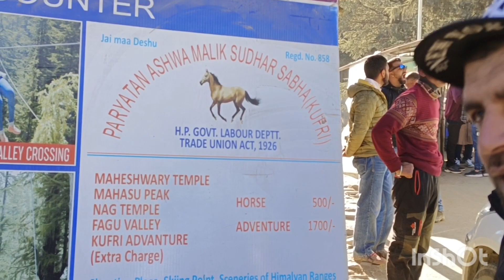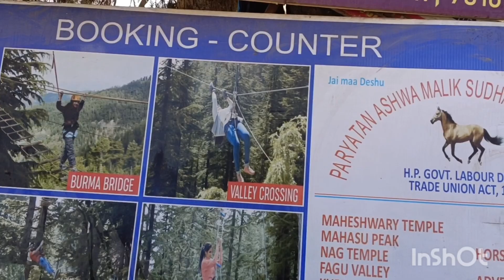Shimla to kufri / kufri complete view / SHIMLA TRIP KA EPISODE 2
support
name farman
 my upi ID
itsfarmankhan3@ybl

सपोर्ट करने के बाद स्क्रीनशॉट मेल पर जरूर डालें थैंक्यू

shimla manali tour package, shimla nainital tour packages,

simala tour,

shimla tour package from bhubaneswar,

indore to shimla tour package, shimla trip cost quora,

shimla tour packages from chennai, shimla tour package,

shimla manali tour package from delhi by car,

shimla tour packages from chennai, shimla tour packages from hyderabad, shimla trip from delhi cost, best time to visit shimla, cheap hotels in shimla mall road, O

shimla kullu manali tour package, shimla tour package from kolkata price,

cheap hotels in shimla quora,

cheap hotels in shimla near bus stand,

list of hotels in shimla with prices, shimla hotels price list,

best budget hotels in shimla quora, hotels in shimla at cheap rates,

hotels in shimla oyo, cheap hotels in shimla,
shimla hotels low price list, oyo rooms in shimla kufri,

the ridge, shimla,

shimla sightseeing tour,

places to visit in shimla and manali,

shimla sightseeing itenary,

places to visit in shimla in december, shimla tour package from bhubaneswar, shimla manali tour package, shimla kullu manali tour package, O

manali sightseeing. view of shimla,

shimla tourist,

the ridge, shimla, places to visit in kufri,

manali sightseeing,

places to visit in shimla in december, shimla map for tourist,

shimla sightseeing by hptdc bus,

shimla tour packages from chennai, shimla tour packages from hyderabad,

indore to shimla tour package,

shimla tour package from kolkata price,

honeymoon packages in shimla with prices,

shimla honeymoon package with flight,
shimla tour package from kolkata price, shimla weather today,

shimla weather in February,

History of Shimla

Story of Shimla

Shimla me kese ghume

Hanuman Mandir Shimla Hanuman Temple Shimla

jakhoo mandir ka rahasya Hanuman Mandir Jakhoo Shimla Shimla Tourist Place Kufri

Shimla Tourism
kufri shimla
shimla tour
shimla tour budget
delhi to shimla
shimla tourism
shimla vlog
himachal
shimla snowfall
shimla tour cost
shimla today weather
how to reach shimla
shimla weather
shimla trip
best time to visit shimla
how to travel shimla
jakhu temple
kufri vlog
tour
shimla today
vlog
nature
shimla weather today
shimla himachal
snowfall in manali
shimla kufri
manali
shimla snowfall 2022
shimla to kufri
travelling
chandigarh
kufri in winters
shimla to kufri by road
hotel in shimla
shimlavlog
kufri snowfall
kufri in summer
travel vlog
tourist places
shimla budget tour
shimla distance
shimla tempreture
shimla manali
manali weather
shimla travel plan
shimla trip plan
shimla travel vlog
weekend gateways
weekend gateways from delhi
snowfall
kufri adventure resort
tara devi temple
kufri tourist places
kufri adventure park
tourist places near shimla
shimla snowfall update